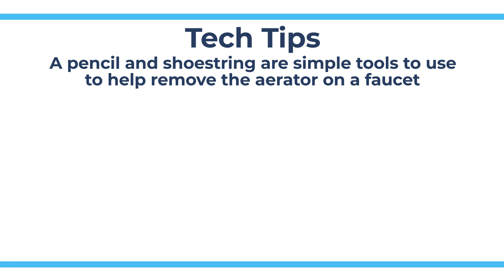Household Items for Faucet Aerator Removal - Tech Tips from Repair Clinic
This video reveals that simple shoestring and a pencil can be useful to removing a faucet aerator.